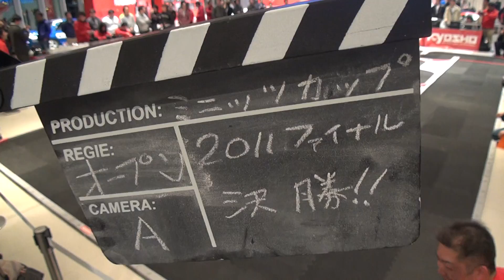ミニッツカップ2011ファイナル オープンクラスＡメイン